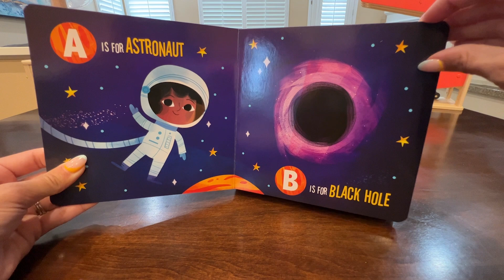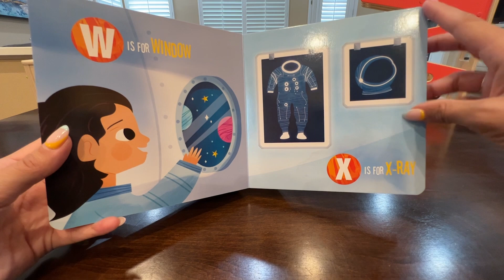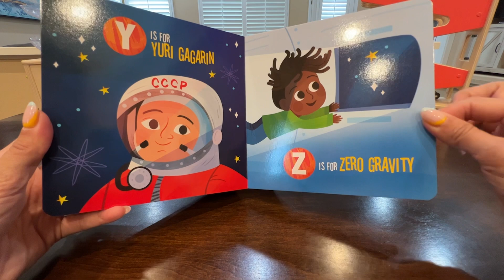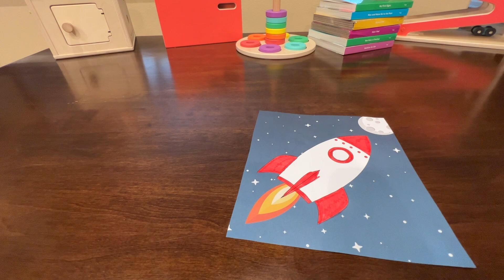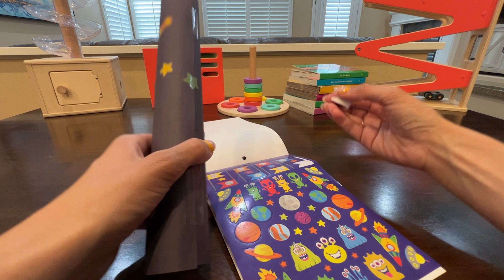Toddler learning in SPACE. It's out of this world. Kids Songs + Nursery Rhymes | Cassie’s Corner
Welcome to Cassie's Corner! In today's video Cassie goes to space and we learn numbers, colors, shapes, and more!